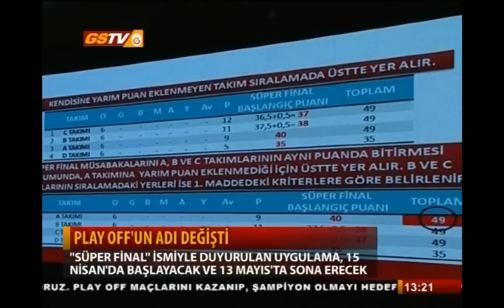Play-off sistemi nasıl olacak?